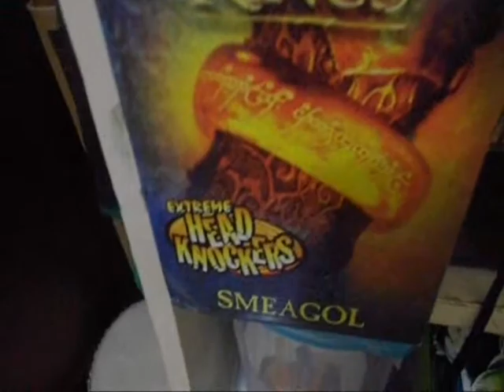The Incredible Burt Wonderstone MOVIE REVIEW!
The various use of media is protected by the Fair Use Clause of the U.S. Copyright Act of 1976, which allows for the rebroadcast of copyrighted materials for the purposes of commentary, criticism, satire/parody and education.